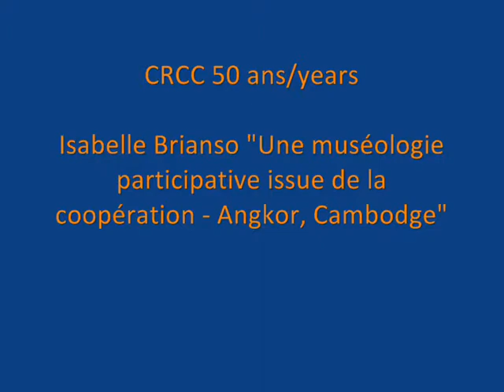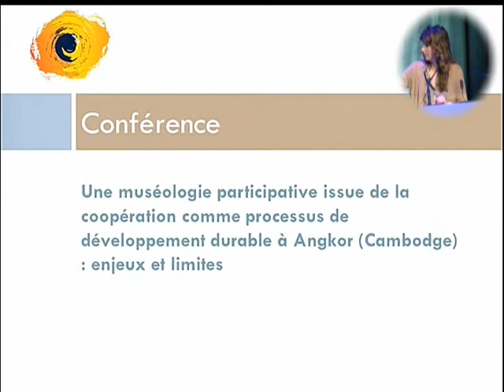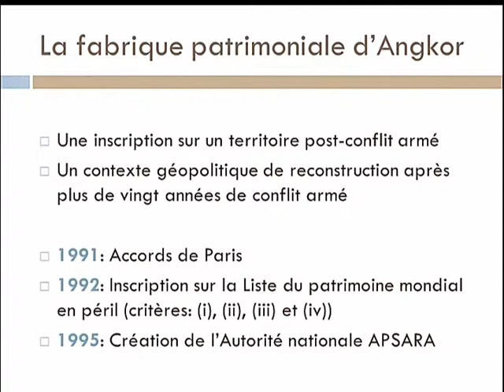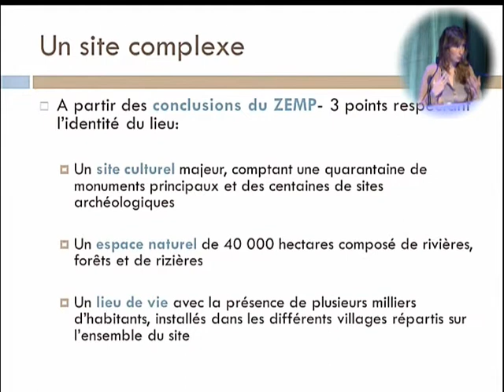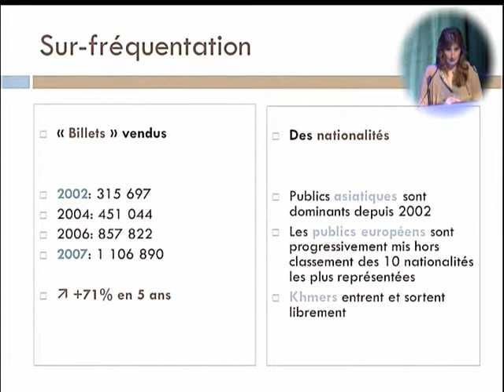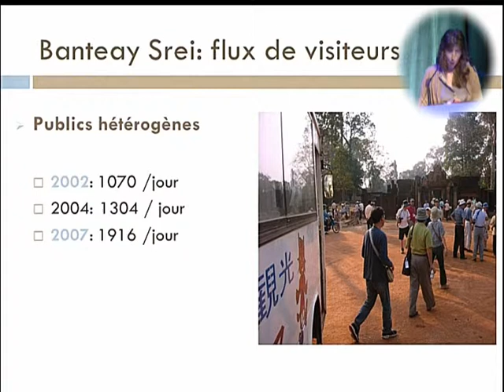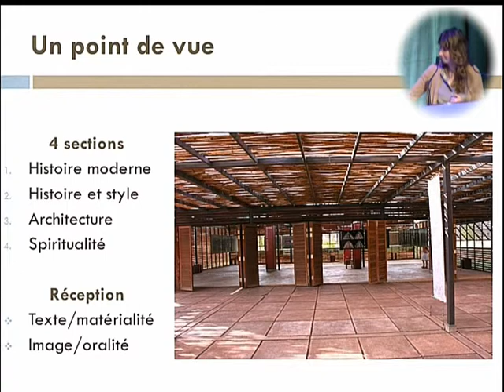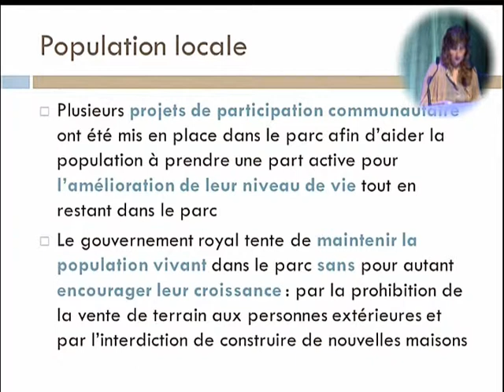Isabelle Brianso - Conférence CRCC 50 ans/years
Isabelle Brianso "Une muséologie participative issue de la coopération comme processus de développement durable à Angkor (Cambodge) : enjeux et limites".